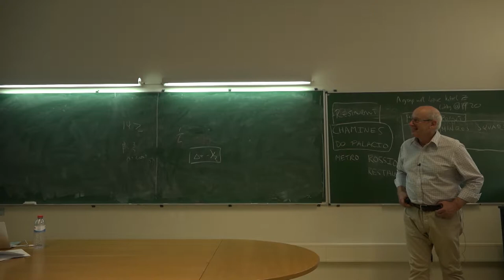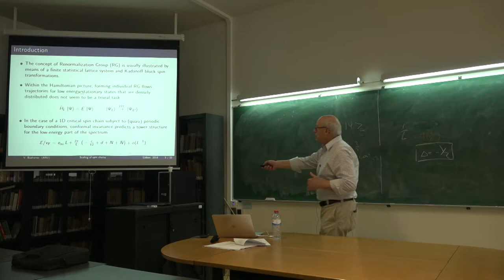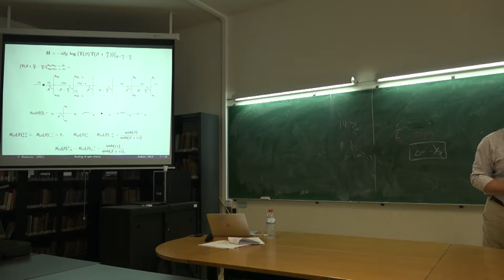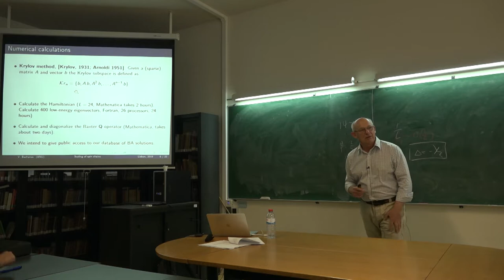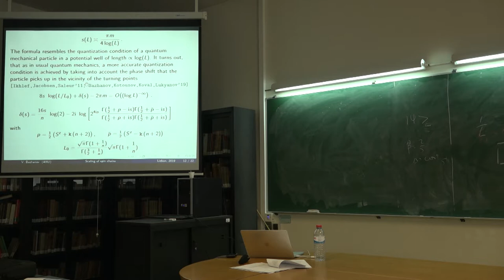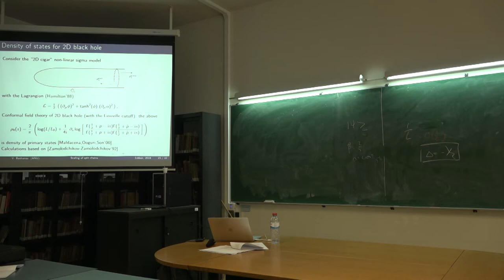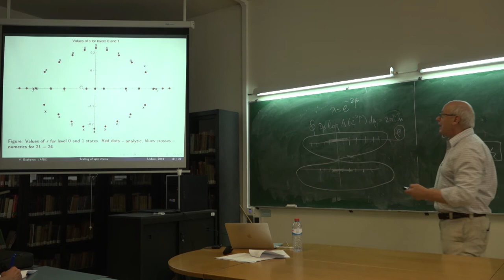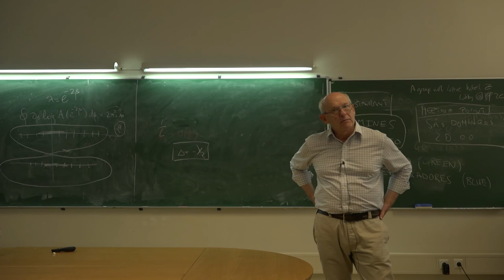On the scaling behaviour of the alternating spin chain, Vladimir Bazhanov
Vladimir Bazhanov (Australian National University): "On the scaling behaviour of the alternating spin chain"

In this talk I will report the results of the study of a 1D integrable alternating spin chain whose critical behaviour is governed by a CFT possessing a continuous spectrum of scaling dimensions. I will review both analytical and numerical approaches to analyzing the spectrum of low energy excitations of the model. It turns out that the computation of the density of Bethe states of the continuous theory can be reduced to the calculation of the connection coefficients for a certain class of differential equations whose monodromy properties are similar to those of the conventional confluent hypergeometric equation. The finite size corrections to the scaling are also discussed.